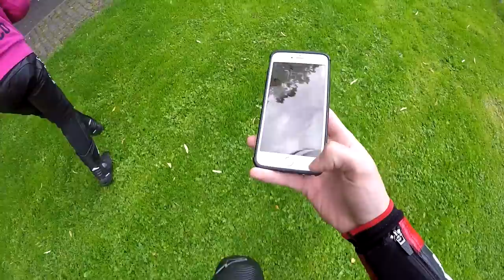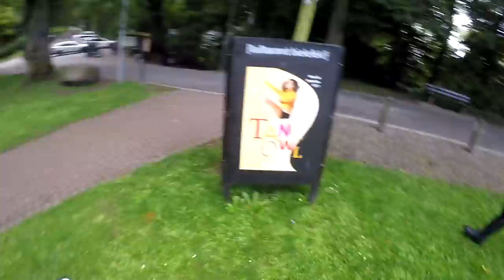Roller umgefallen | Bielefeld RandomVlog mit Mrs.Yamahco | Yamaha R1 48 PS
Der Roller muss wohl einfach umgefallen sein XD
Mal wieder ein schöner RandomVlog :)
Viel Spaß !

Social Media
Mein Instagram:
Teamspeak Server:
                   yamahcoyt.ts3index.de
Mein Equipment

✘ Mikrofon (nicht meins aber besser)

_FAQ_

Name: Marco
Alter: 19
Größe: 1,83m
Wohnort: Bei Bielefeld
Führerscheine: Klasse A2 und B